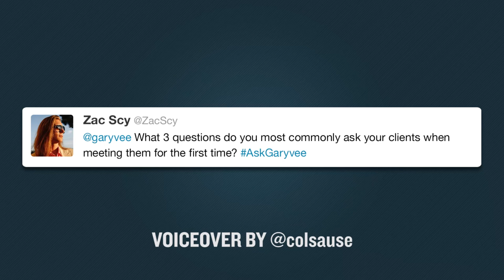The Most Important Questions to Ask New Clients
Q: What 3 questions do you most commonly ask your clients when meeting them for the first time?